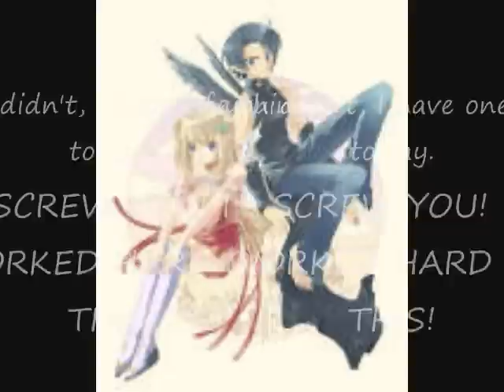You Are The Music In Me(Paint Animation)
This is my first time doing Paint animations.